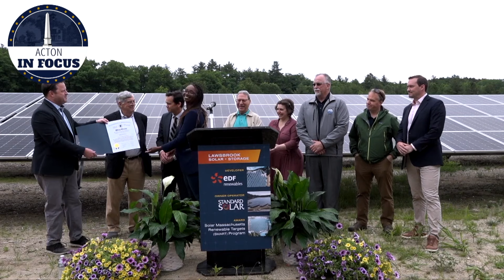Interview with Alisha Raiker - Project Beacon